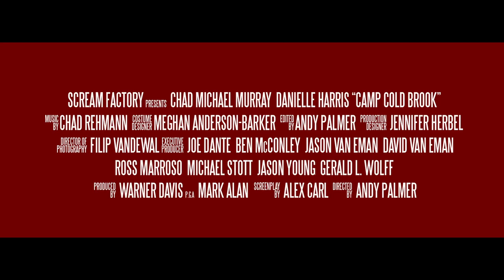CAMP COLD BROOK (2020) Official Trailer (HD) Chad Michael Murray, Danielle Harris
Directed by: Andy Palmer
Release date: February 14, 2020 (VOD)

Reality TV producer and host Jack Wilson (Chad Michael Murray) finds himself in a tough spot when his show is about to be canceled. In a last ditch effort to spark ratings, he and his producer Angela (Danielle Harris) choose to film their next episode at the legendary Camp Cold Brook, which was host to a horrific incident where the young campers were drowned in a nearby creek 20 years ago. Their arrival begins like any other episode but the TV crew finds that they get more than they bargained for.